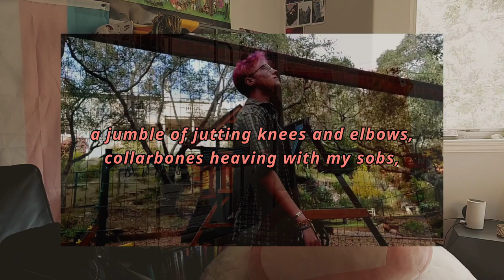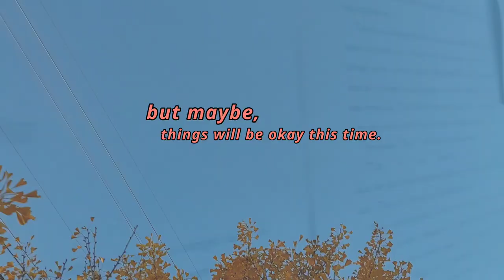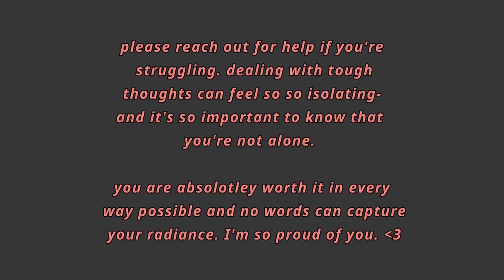Lottery Tickets and Tiny Stars - a short film about mental health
content warning: contains metaphors about suicidal ideation

hello! I'm so so proud to share this all with you. I wrote a poem a few days back about what it feels to keep going in the midst of wanting to just give up on everything. and I realized that it would make a cool film.

It's the cultivation of late nights spent staring into the endless abyss of your own thoughts and knowing that somehow, you're going to make it.

thank you so so much to my good friend Adrian for helping me out with it!!!

the poem:

I’m still learning to exist even when
At times I feel like I’m choking on my own screams
And drowning amidst fragments of broken bone
That scratch at my throat.

There are nights spent alone amidst crumbed sheets.
A jumble of jutting knees and elbows
Collarbones heaving with my sobs.
Limbs swirled with sweat and tears.

There are times in the midst of early mornings
When I wish I could scratch out my personhood
Like the paper thin layer of a lottery ticket.
Or even better yet,
Maybe I could actually win.
Peel away the silvery plastic to uncover
A row of tiny golden stars like a hidden constellation.

There are moments when feel like I’m flatlining,
Body trembling against the slightest murmur of my heartbeat.
(Somehow nonexistent yet so resonant at the same time.)
I strain against my tether to this existence,
Tied tight by thin blankets

But come morning,
The sunlight always finds a way to seep into my skin.
And I scrub off the remnants of
Another 3am spent overthinking
My worth in this world.